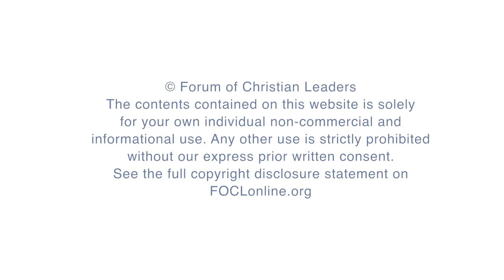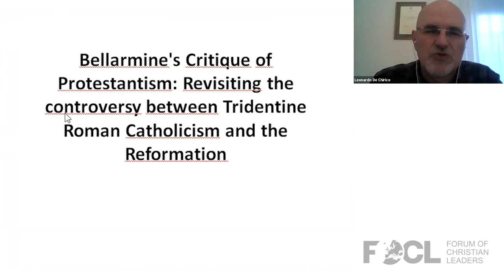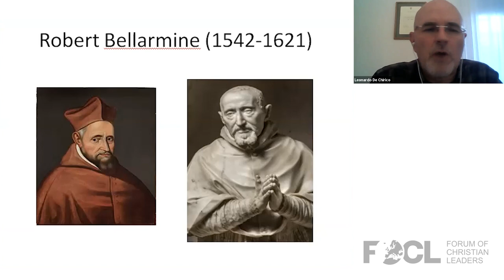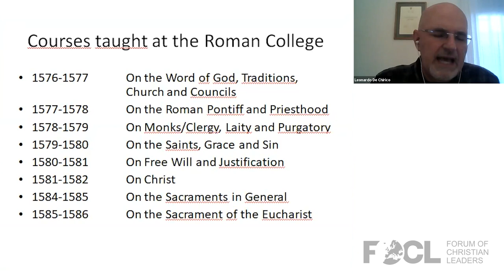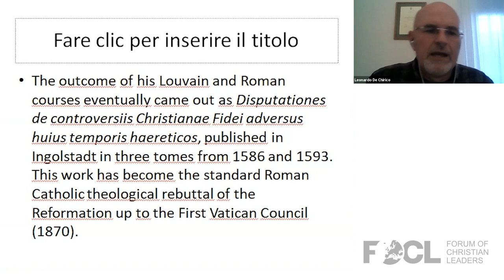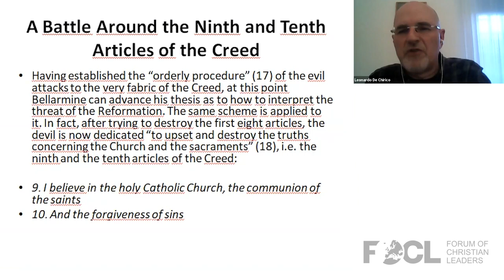Bellarmine's Critique of Protestantism: Tridentine Roman Catholicism vs. the Reformation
Written by Cardinal Robert Bellarmine (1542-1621), the Disputationes de controversiis christianae fidei (also called Controversiae) were the earliest attempt to systematize the various religious disputes between Catholics and Protestants. This work was used by Protestant theologians as representative of Tridentine Catholic theology. Bellarmine’s comprehensive and thoughtful critique of Protestantism provides a useful opportunity to review the core elements that were at stake in the theological debate after the Council of Trent. It is an enlightening source for all those interested in the Roman Catholic evaluation of Protestantism and vice versa.

Leonardo De Chirico is the pastor of Breccia di Roma, a church that he helped plant in Rome in 2009, and Vice Chairman of the Italian Evangelical Alliance. Previously, Leonardo planted and pastored an evangelical church in Ferrara, Italy from 1997 to 2009. He earned degrees in history (University of Bologna), theology (ETCW, Bridgend, Wales) and bioethics (University of Padova). His PhD is from King's College (London). In 2015, he published A Christian Pocket Guide to Papacy through Christian Focus. He is a lecturer of historical theology at Istituto di Formazione Evangelica e Documentazione in Padova, Italy. Additionally, Leonardo is the director of the Reformanda Initiative, which aims to equip evangelical leaders to better understand and engage with Roman Catholicism, and the leader of the Rome Scholars and Leaders Network (RSLN).

21THEO21